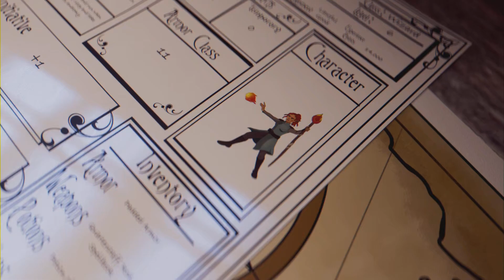Battle Chasers (PS5): 'Rare Crafter' + 'Epic Crafter' trophies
Craft 10 Rare items for the 'Rare Crafter' trophy. To craft a Rare Item, increase the number of materials to 200% (Full Blue) and craft it.

Craft 10 Epic Items for the 'Epic Crafter' trophy. To craft an Epic Item, increase the number of materials to 300% (Full Purple) and craft it.